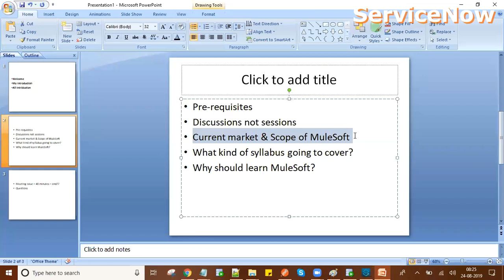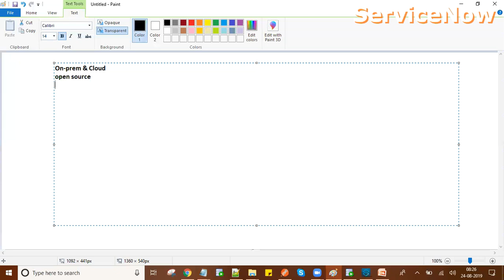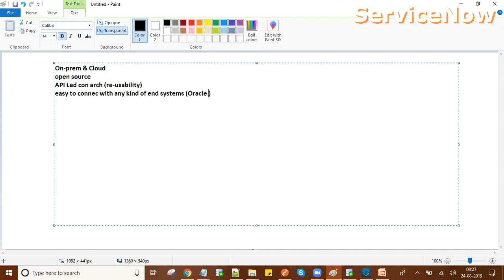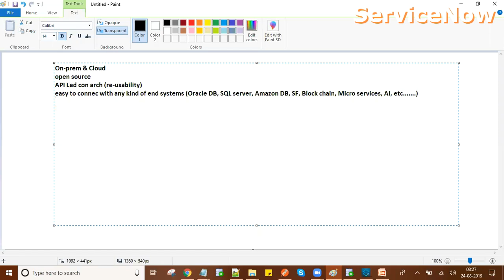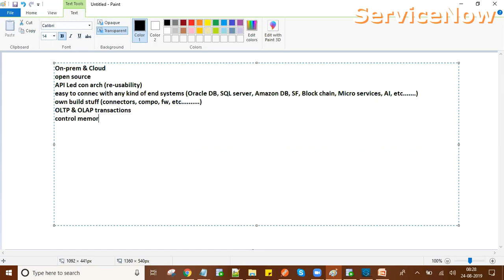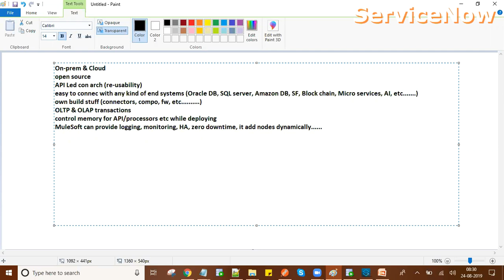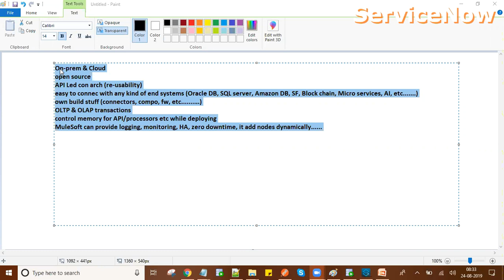How to become a ServiceNow Developer | Prerequisite of ServiceNow developer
Welcome to Chennai Folks Training

Welcome to ServiceNow
How to become a ServiceNow Developer
ServiceNow
Prerequisite of ServiceNow developer
ITSM
How long does it take to become a ServiceNow developer?
Is it easy to become ServiceNow developer?
What are the skills required for ServiceNow developer?
How do I prepare for ServiceNow developer?
What is the salary of 2 years experience in ServiceNow?
Is coding required for ServiceNow?
What is the salary of TCS ServiceNow developer?
Does ServiceNow pay well?
What language is ServiceNow written in?
Is ServiceNow a good career option?
Is ServiceNow a good career path?
Is ServiceNow a good career in 2023?
What are the 3 main parts of ServiceNow?
Is ServiceNow developer a high paying job?
What is the maximum salary in ServiceNow?
What is the salary of TCS ServiceNow administrator?
Which is better for freshers Salesforce or ServiceNow?
What is the salary of Wipro ServiceNow developer?
Can we use Python in ServiceNow?
Is ServiceNow tough?
Is ServiceNow free to learn?
How much does Infosys ServiceNow pay?
What is the salary of Amazon ServiceNow developer?
What is the salary of a ServiceNow developer for freshers?
Does ServiceNow have a good future?
Why is ServiceNow so successful?
Is ServiceNow a big company?
Is ServiceNow better than SAP?
Is ServiceNow based on Java?
Does ServiceNow use Java?
Is ServiceNow a hot skill?
What is the future scope of ServiceNow?
Is ServiceNow still growing?